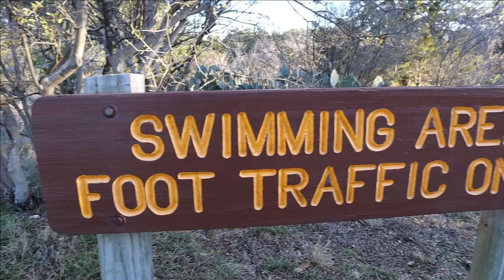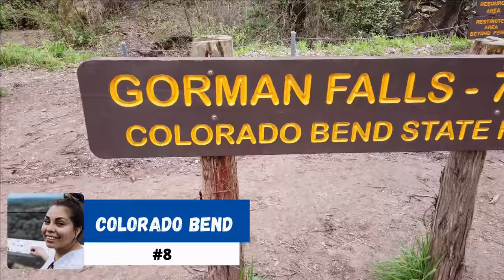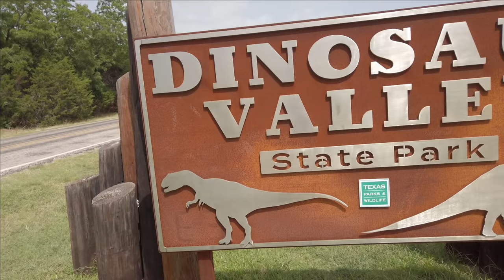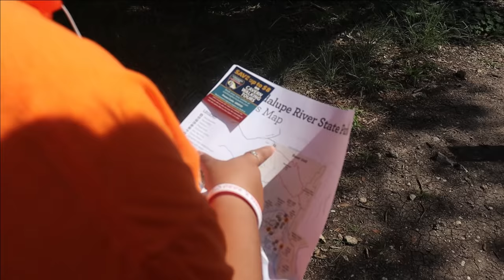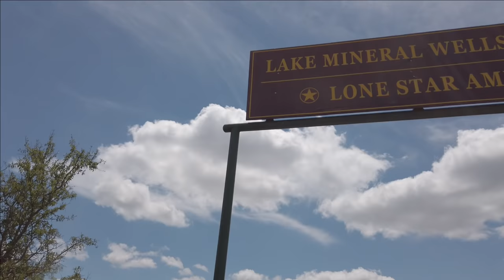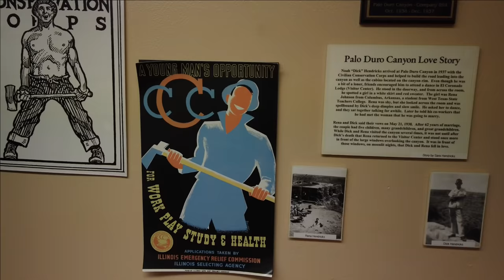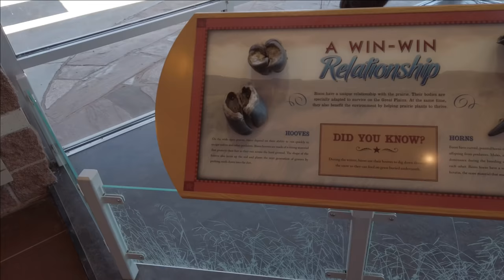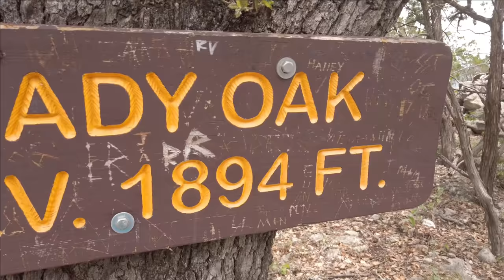Top 10 Texas State Parks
In this video, we pick our top 10 Texas State Parks we visited this year. Mr.S Travel Quest, choose their 10 favorite Texas State Parks. The choices are made from our personal experiences in each park. Texas has over 89 State Parks. We have visited multiple Texas State Parks and these are our current top 10.

Here are some timestamps for those who want to jump to a particular section.

⏲TIMESTAMPS⏲
0:00- Introduction
0:27- Enchanted Rock
1:40- Pedernales Falls
3:24- Colorado Bend
5:07- Dinosaur Valley SP
6:44- Guadalupe River SP
9:06- Lake Mineral Wells
12:06- Lost Maples
12:52- Honorable Mentions
14:50- Palo Duro Canyon
17:54- Caprock Canyons
21:20- Garner
25:55- Outro

64% . 6.45K/10K

🎒My Gear:
📸Lumix GH5
🎙Rode Video Mic
📸DJI Osmo
🔭Webill S Gimbal